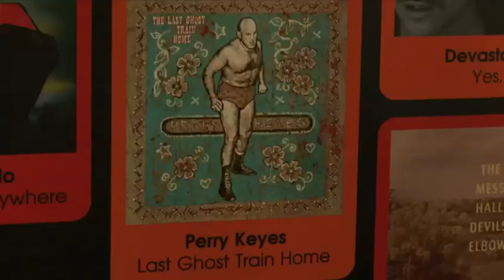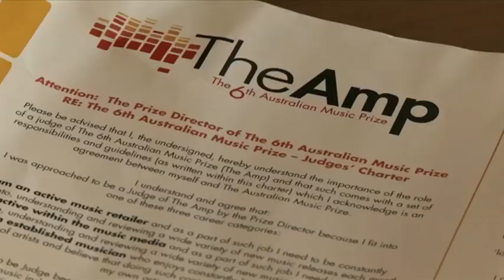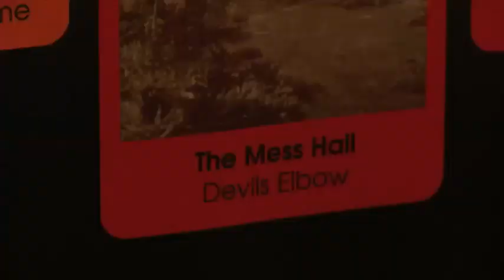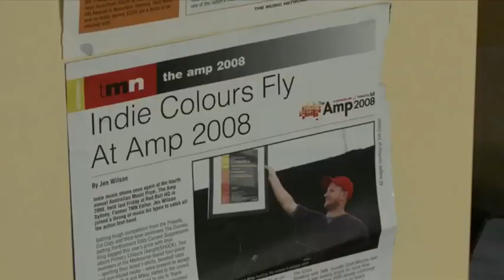The Australian Music Prize - Ep1 The Journey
CoopersTV takes an exclusive behind the scenes look at what's involved in organising Australia's largest music prize.